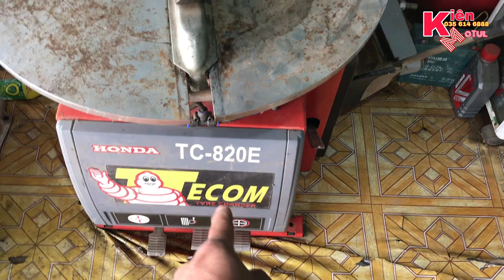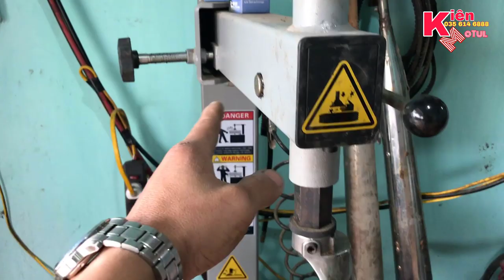Hướng Dẫn Thay Lốp Không Xăm Chi Tiết Nhất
Chia sẻ và hướng dẫn ae mới biết cách sử dụng máy da vào lốp cách nhanh nhất chính sác nhất an toàn không sợ hỏng tanh lốp
cận cảnh cách làm lốp không xăm
cách này áp dụng cho các loại lốp không xăm kể cả lốp xe hơi nhé ae